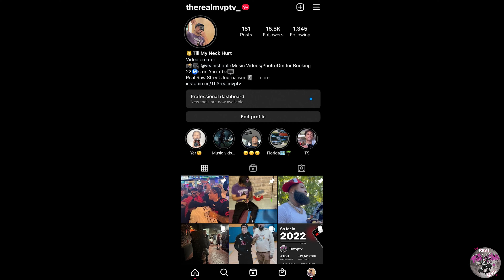Welcome To The Eastside Of Denver | Hood Vlog | 30Ave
This segment of the Chanel is a series called “Signed to the Streetz”. What we do on signed to the streets is a venture into various aspects of life. Providing the audience with a closer look and more immersive experience of various videos. Content could range from Behind the scenes with popular artists, Hood vlogs/tours, interviews, video
productions, and many more.